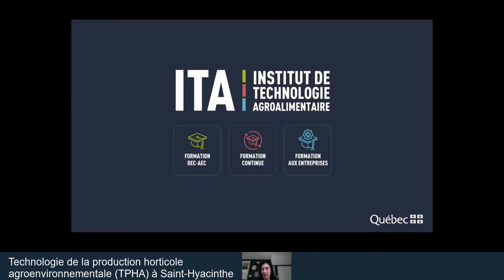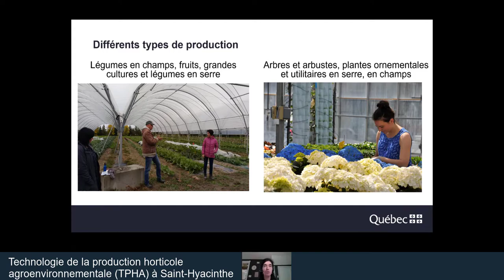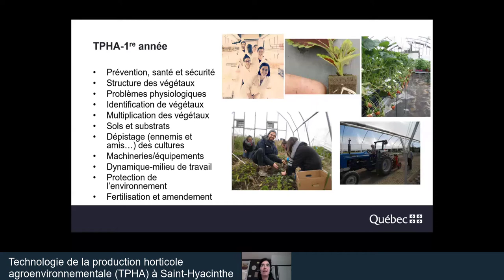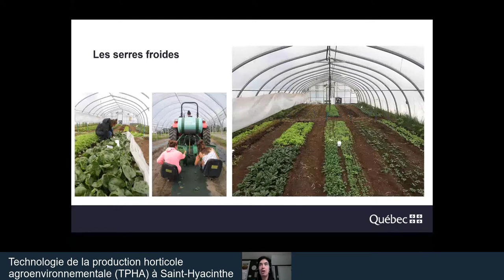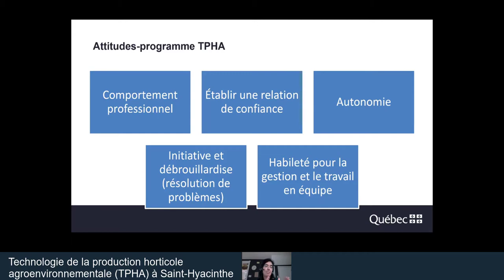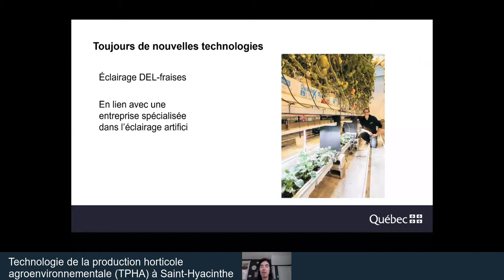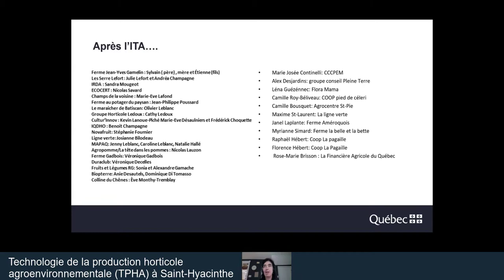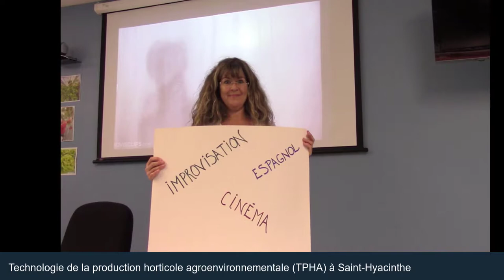Présentation Technologie de la production horticole agroenvironnementale (TPHA) à St-Hyacinthe 2020